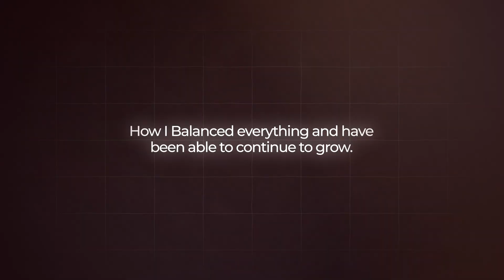How to Start a SaaS Business in 2025 (Free Step-by-Step Course)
Start Your SaaS Business or Digital Agency in 2025 (Free Course + Private Community)

Tired of being told to “invest in yourself” just to be pitched a $2,000 course?

I built this free course and community to give you everything I wish I had when I started—from choosing the right SaaS business model to landing your first client and generating recurring revenue.

You’ll learn:
✅ Multiple SaaS and agency business models you can launch
✅ Step-by-step tutorials using GoHighLevel & automation tools
✅ How to turn a single software subscription into a $5K/mo business
✅ Templates, scripts, and shortcuts to get clients faster

🎁 Bonus: You’ll get access to all my done-for-you systems, onboarding flows, and sales assets.

When you join the community, introduce yourself with:

Your name

The business you're launching

Your recurring revenue goal for the next 12 months

Let’s build this together — no fluff, just action. You got this!